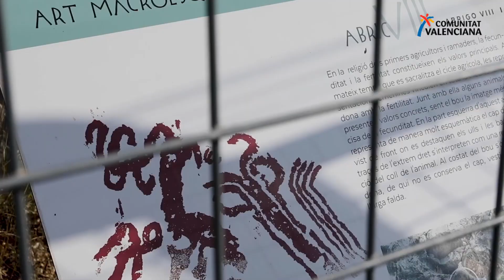El Arte Rupestre Levantino es Patrimonio de la UNESCO, ¡descúbrelo!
El arte levantino rupestre en la Comunitat Valenciana está protegido por la UNESCO, que lo ha declarado Patrimonio de la Humanidad. Por todo nuestro territorio encontrarás abrigos y cuevas que albergan pinturas con siglos de historia. Es el momento de poner en valor nuestro patrimonio y hacer una visita, ¿no crees? Si quieres saber más, ¡dale al play!